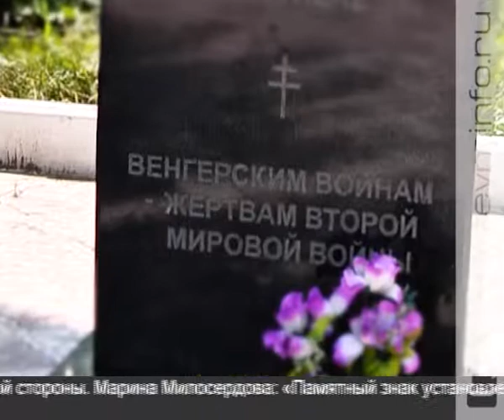«Православный альманах» 10 08 13